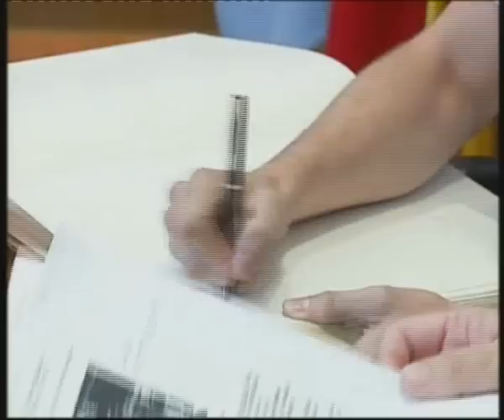RECEPCIÓN A DAVID GONZÁLEZ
El alcalde, Sebastián García y la concejala de deportes, Maribel Belmar, recibieron oficialmente al socuellamino David González Arjona, medalla de bronce en la Copa del Mundo de Kárate Wadokai.